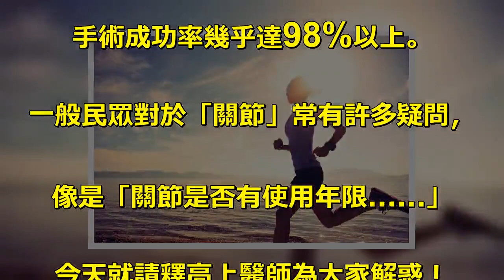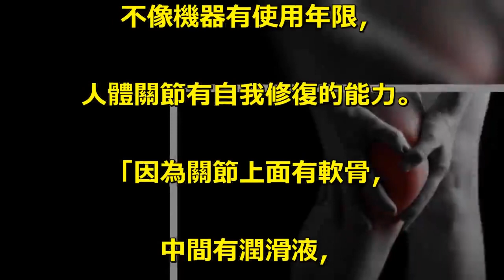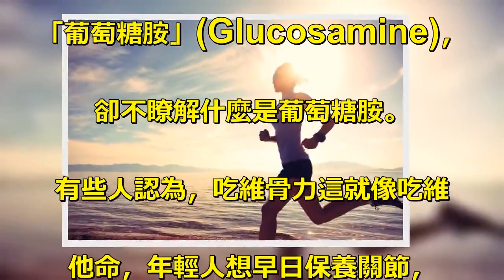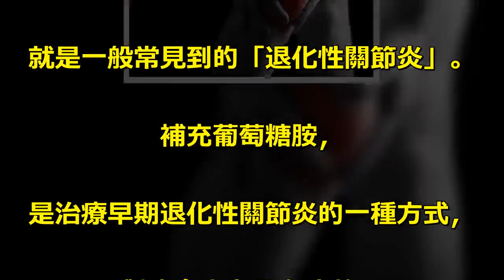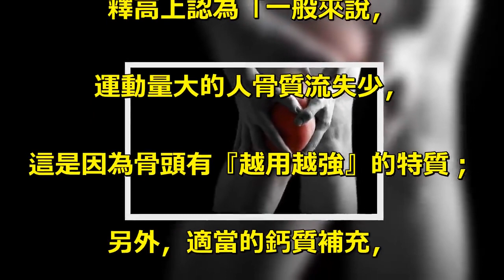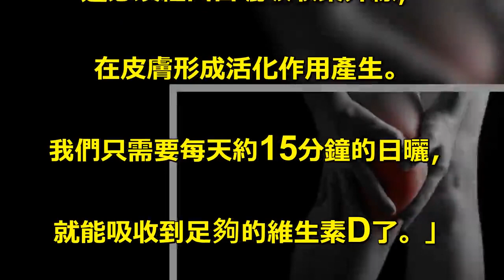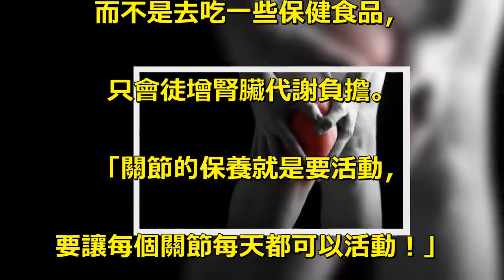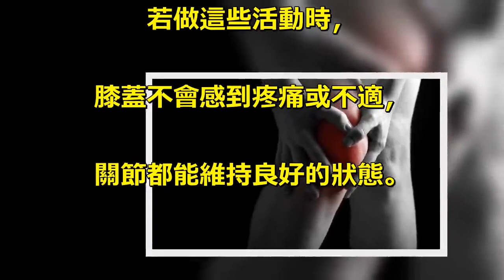40歲後，少爬樓！第一名骨科良醫教你「保骨3秘訣」，讓膝蓋用到100歲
膝關節是人體最大的關節，. 承載身體大部份的重量，. 如果年輕時不好好保養，. 老了以後很容易出問題。. 在《良醫健康網》近四萬筆網友票選中，. 獲得骨科第一名好醫師評價、. 現任新光醫院骨科暨微創中心. 主任釋高上，. 是台灣少數從物理治療轉到骨科，. 內外科兼修的醫師。. 他以「復健搭配骨科手術」. 的方法協助病人治療，. 手術成功率幾乎達98%以上。. 一般民眾對於「關節」常有許多疑問，. 像是「關節是否有使用年限. 」. 今天就請釋高上醫師為大家解惑！. 關節有使用年限嗎？. 網路上流傳「關節壽命只有60年」，. 如果有人活了80年，. 但關節用了60年就先「死」了，. 那後面的20年，就得深受其苦了。. 釋高上特別澄清「這是誤傳！. 膝蓋好好保養的話，. 用一輩子都沒問題。. 」人體關節是很奇妙的組織、. 不像機器有使用年限，. 人體關節有自我修復的能力。. 「因為關節上面有軟骨，. 中間有潤滑液，. 下麵也有軟骨作為緩衝。. 除非有不當的外力產生，. 不然有很多90幾歲、100歲的阿公. 阿嬤，他們的關節都還很好呢！. 所以，. 說關節只有一個特別使用年限，. 那是錯的。. 」釋高上解釋。讓關節用到老，. 骨科醫師公開「保骨3知識」. 1，別誤信吃「葡萄糖胺」. Glucosamine就能保骨本. 釋高上提到，現在很多人都聽過. 「葡萄糖胺」(Glucosamine)，. 卻不瞭解什麼是葡萄糖胺。. 有些人認為，吃維骨力這就像吃維. 他命，年輕人想早日保養關節，. 也可以吃這類產品來保骨本，. 這麼想實在是嚴重誤解葡萄糖胺的效用！. 「葡萄糖胺」存在於軟骨和結締. 組織的各處，. 是一種人體會自行合成的成分。. 它能促進體內蛋白多醣及膠原蛋. 白的製造、補充關節滑液，. 有助修復軟骨組織；. 但隨人體老化，. 葡萄糖胺的合成速度趕不上分解速度，. 影響關節內細胞新陳代謝，. 使得關節出現僵硬、. 發炎及疼痛難耐的症狀，. 就是一般常見到的「退化性關節炎」。. 補充葡萄糖胺，. 是治療早期退化性關節炎的一種方式，. 對許多患者具有療效，. 能降低輕度到中度的症狀。. 「但它的療效卻常被廣告誇大，. 以至於有些人把它當成『保骨本』. 聖品，不管是小孩長不高、. 婦女骨質疏鬆、或各類關節炎，. 都認為能靠葡萄糖胺預防，. 實在大錯特錯！」. 2，除了鈣，多補充維生素D. 過了30歲後，. 人體的骨質基礎就會開始流失，. 而且「只出不進」，. 主要差別在於流失的快慢。. 釋高上認為「一般來說，. 運動量大的人骨質流失少，. 這是因為骨頭有『越用越強』的特質；. 另外，適當的鈣質補充，. 也能減低流失的速度。. 」所以，建立骨質基礎不是要從年. 輕時就吃一堆不必要的保健食品，. 而是從日常生活中補充鈣質及維生素D。. 「除了鈣質之外，. 維生素D的補充也不可少，. 搭配磷與鎂的均衡攝取，. 才能讓我們骨質流失減緩。」. 釋高上提到，很多女性為了保持. 皮膚白晢，完全不敢曬太陽，. 這樣很容易年輕時就出現骨鬆。. 「其實，除了維生素D主要由飲食. 攝取之外，. 還必須經由日曬吸收紫外線，. 在皮膚形成活化作用產生。. 我們只需要每天約15分鐘的日曬，. 就能吸收到足夠的維生素D了。」. 3，保養關節要靠適當運動. 引起退化性關節炎的關鍵，. 最主要並不在於骨質疏鬆，. 而是軟骨磨損後，造成關節骨頭直. 接磨擦而引起疼痛及僵硬變形。. 因此年輕時的保養之道，要避免過度. 使用，利用適當運動來強化關節、. 減少不當施力及控制體重，. 以免加重膝關節的負擔，. 而不是去吃一些保健食品，. 只會徒增腎臟代謝負擔。. 「關節的保養就是要活動，. 要讓每個關節每天都可以活動！」. 釋高上認為，適當的運動. （像是平常的走路、快走、小跑步、. 或是國民體操，都是較緩和的運動）、. 強化關節肌肉、控制體重、. 避免長時間維持同一姿勢，. 才是遠離關節退化及骨質疏鬆. 的重要方法。. 最後，他也建議一般民眾，. 40歲以上就應該要去做「骨密度檢測」，. 若是女性則要在停經前. （一般停經期為49～51歲）做檢測。. 而固定的、負重的運動，. 例如走路或跑步，. 對骨質都能有一定程度的維持，. 若做這些活動時，. 膝蓋不會感到疼痛或不適，. 關節都能維持良好的狀態。.